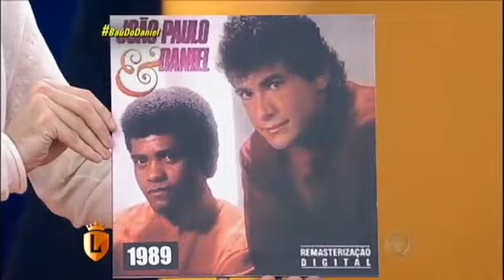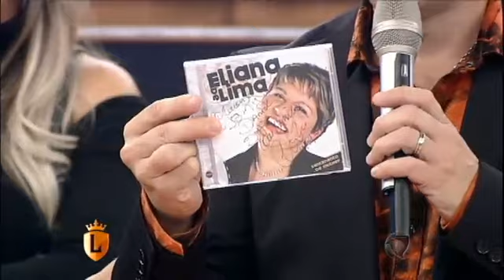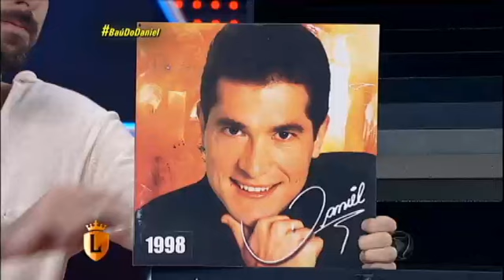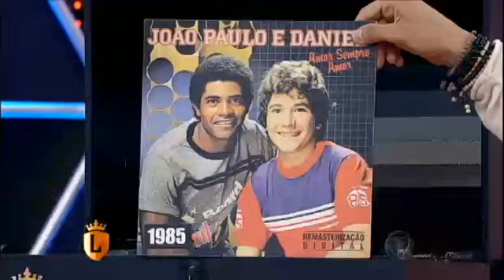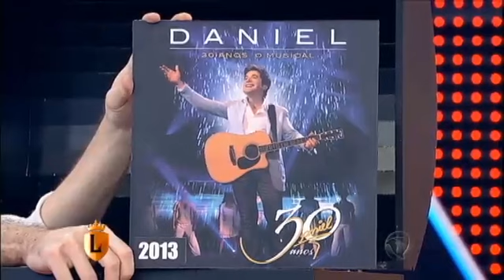Marcos Mion resgata lembranças do passado no Baú do Daniel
Daniel não escondeu a emoção ao rever suas primeiras imagens na Record, relembrar grandes momentos ao lado de João Paulo e cantar sucessos do passado. Mas o que o cantor não sabia, era que uma pessoa muito especial estava pronta para lhe prestar uma homenagem.